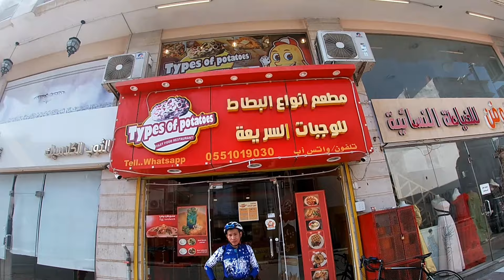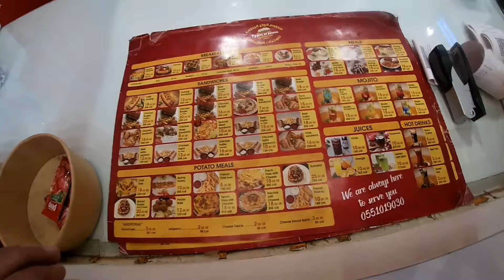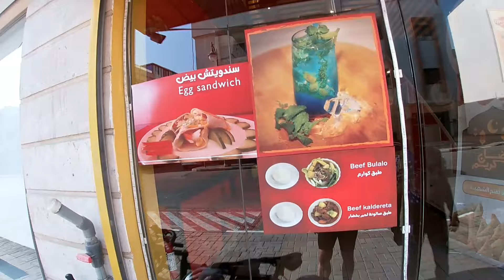78 km Ride to The Heritage Village II Murjan Island II Corniche Dammam Part 2